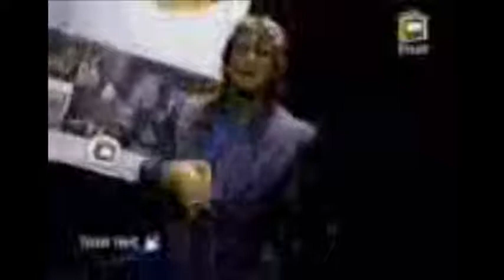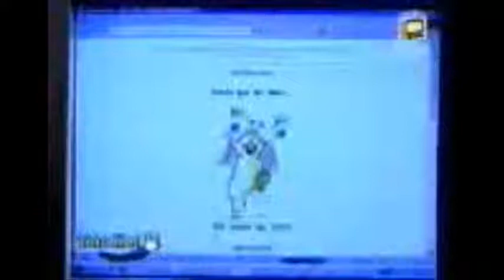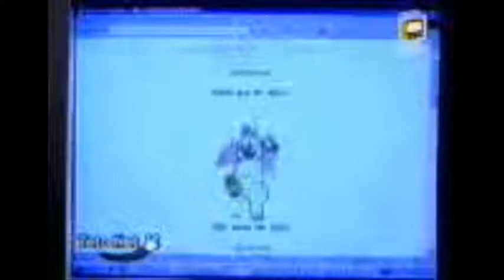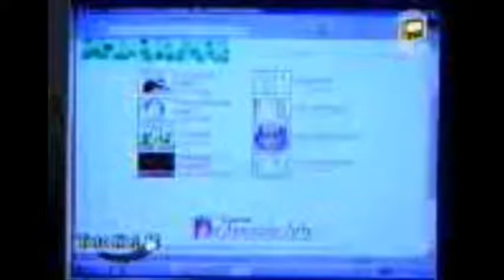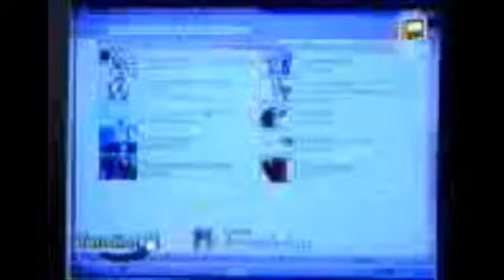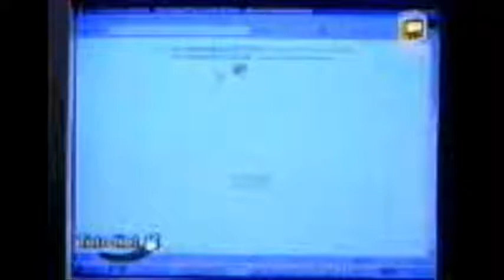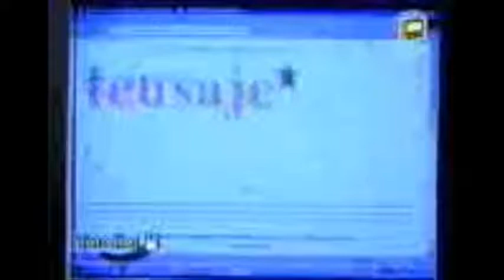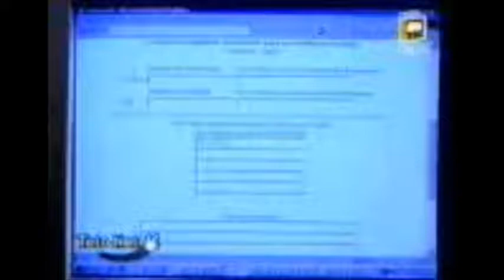Tetonet 2 With Slowing Motion